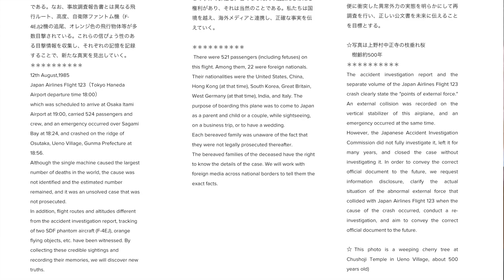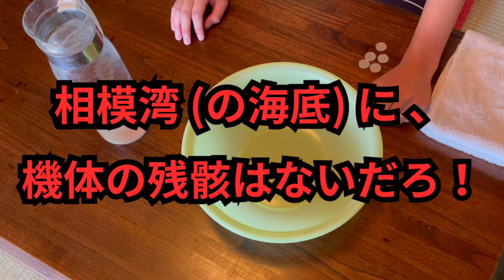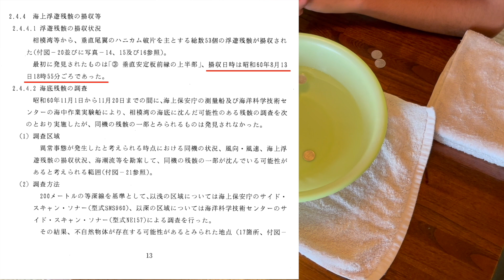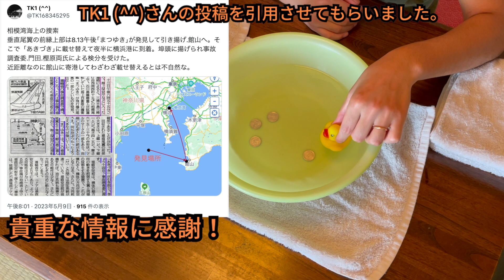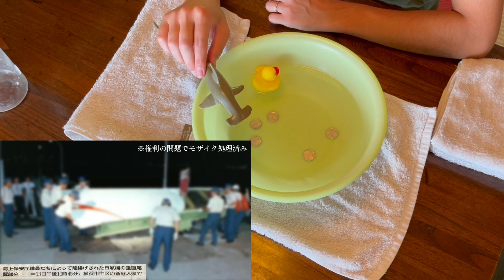相模湾に機体残骸があるなんて信じてる人いるの？【123便調査File_No.29】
誰かを嘲るつもりはありません。
でも「事故原因解明に大きく寄与した。」とか言われ、中曽根さんから感謝状をもらった護衛艦まつゆきは、24時間海上でも沈まない金属を発見したわけだから、ノーベル賞もらってもお釣りが来ると思うｗ

▽引用させてもらったTK1さんがアップした記事は一見の価値あり！